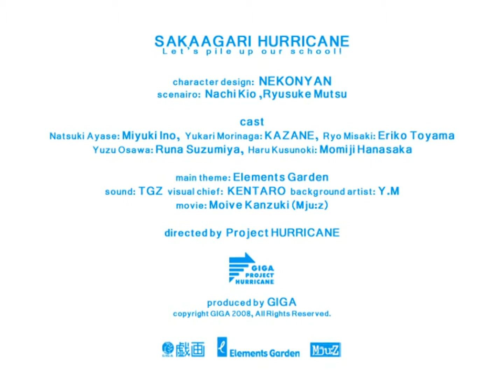さかあがりハリケーン - トレーラームービー